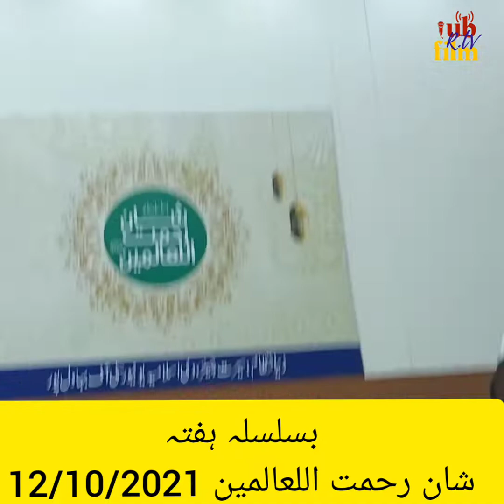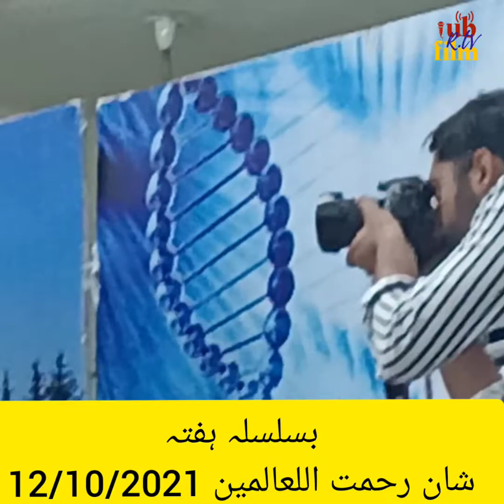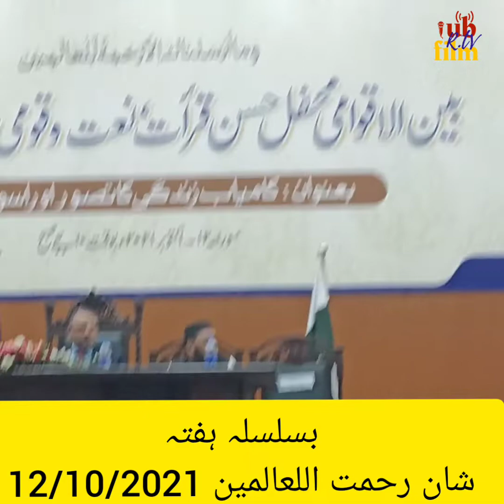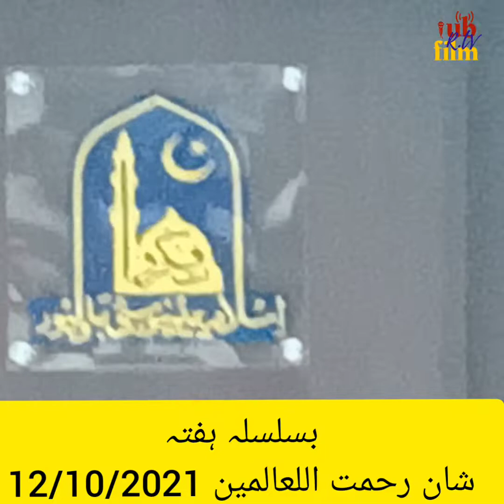ڈاکٹر سید عزیزالرحمن سکالر سیرت چیئر اسلامیہ یونیورسٹی آف بہاولپور میں iub mbilal chughtai#